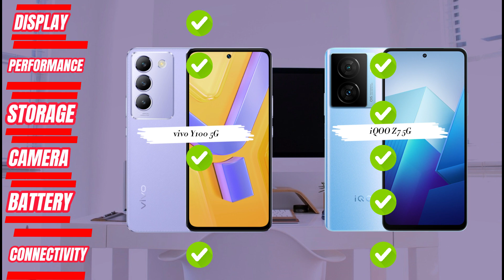🔴vivo Y100 5G VS iQOO Z7 5G | Bagus Mana? iQOO Z7 5G Vs vivo Y100 5G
vivo Y100 5G VS iQOO Z7 5G | Bagus Mana? iQOO Z7 5G Vs vivo Y100 5G | Hp 4 Jutaan Terbaik | Hp Terbaik | Best Smartphones 2024 | Perbandingan Lengkap | Mana yang terbaik untuk Anda?

vivo Y100 5G VS iQOO Z7 5G | Bagus Mana? iQOO Z7 5G Vs vivo Y100 5G | Hp 4 Jutaan Terbaik | Hp Samsung Rilis Tahun Ini | Hp Terbaik 2024